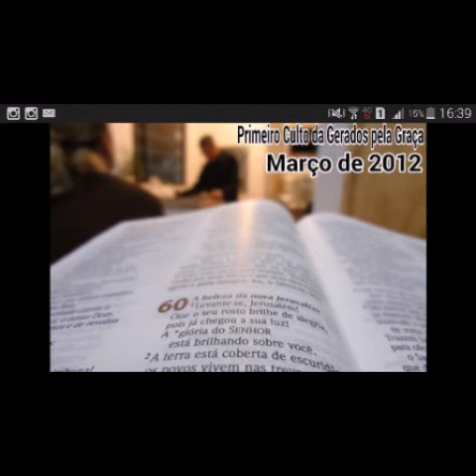Avivamento de Interesse por Deus parte 9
Creio que este estudo de anos atrás irá falar muito ao seu coração e ajudar a ver com excelente oportunidade que é aceitar a vida com Deus que nos é oferecida eu níveis cada vez mais profundos pela Graça